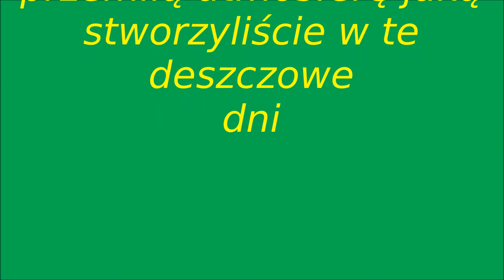Majówka w Ogrodzieńcu 2021